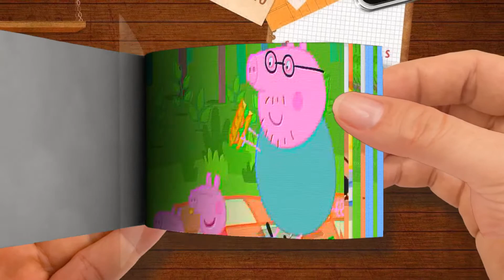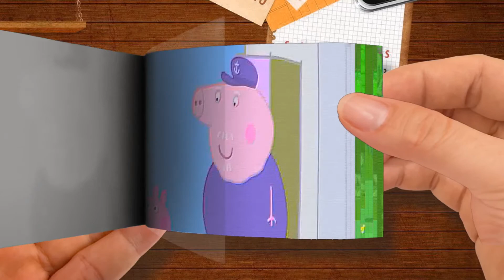Flip Book - Peppa Pig Full Episodes - Nature Trail - Cartoons for Children-Part 2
Peppa Pig Full Episodes - Nature Trail - Cartoons for Children-Part 2
🌈 Flip Book Cartoon
Thanks! 💖💖💖💖💖